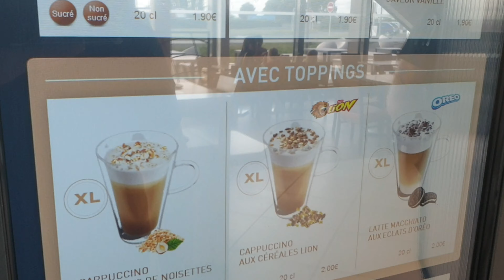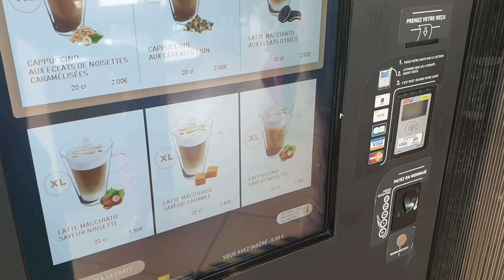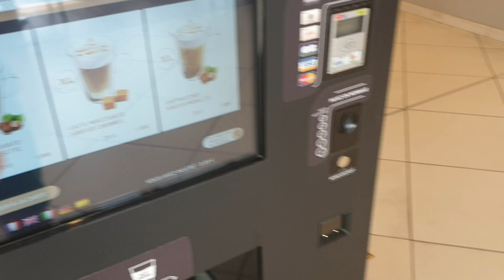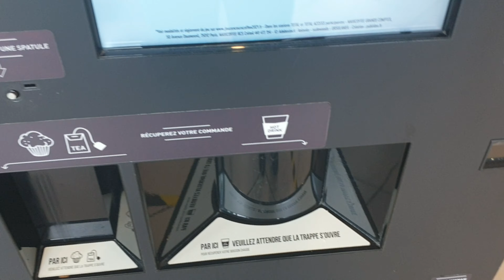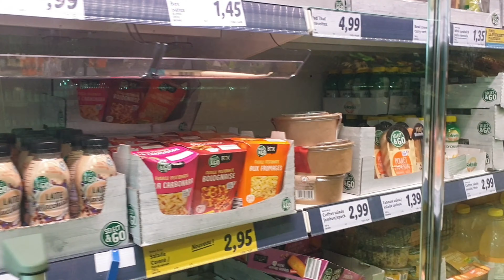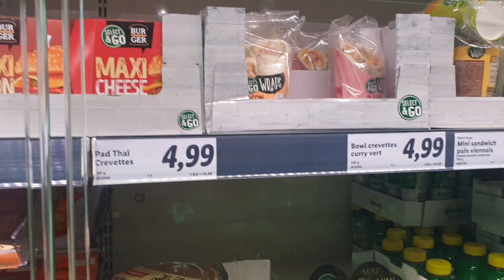"Onderweg naar Marokko" deel 4